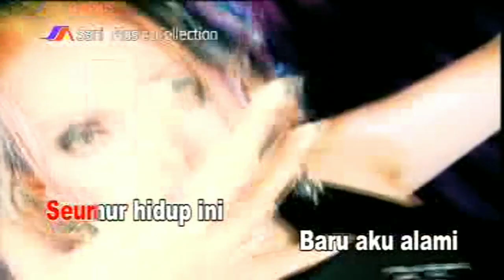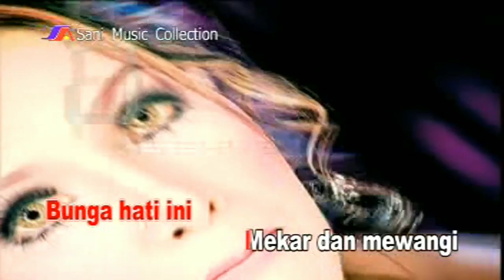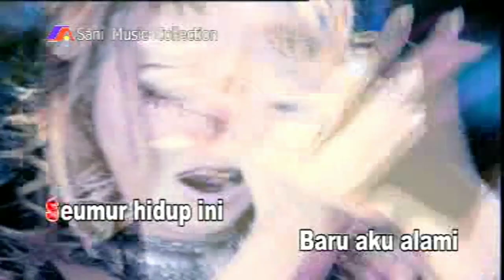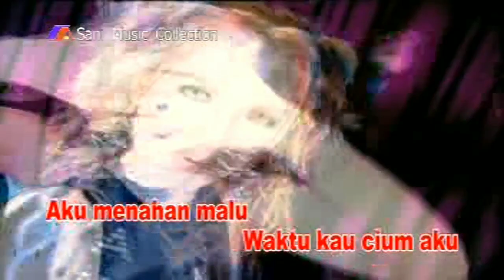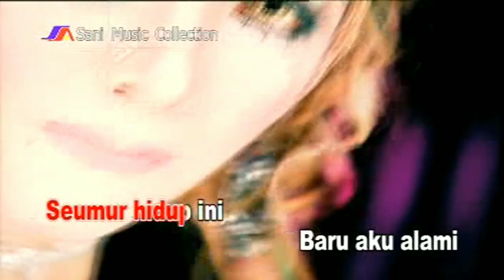Tuty Wibowo - Bunga Hati [ Video Karaoke No Vocal / Minus One ]